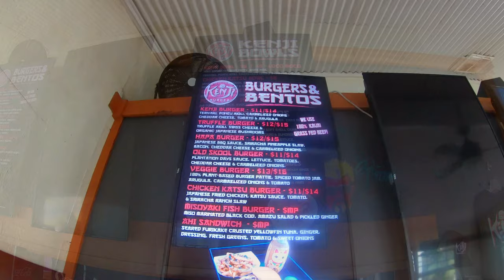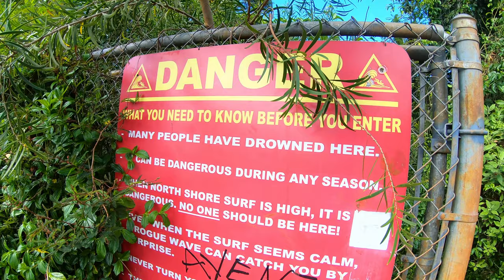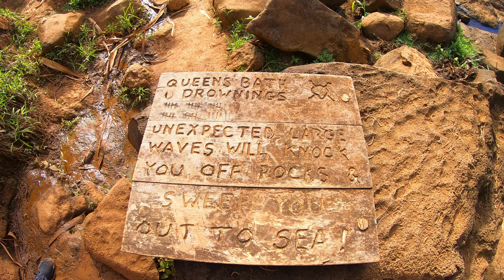Kauai Hawaii Queens Bath | Beaches | Waterfalls | Hiking | Hanalei | Drone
We hike to Queens Bath in Kauai Hawaii.  We also visit the beautiful beaches in Hanalei and gorgeous waterfalls while capturing the spectacular scenery with the drone and aerial photography. Next, we eat the delicious and unique Japanese style burger at Kenji Burger in Kapa'a.